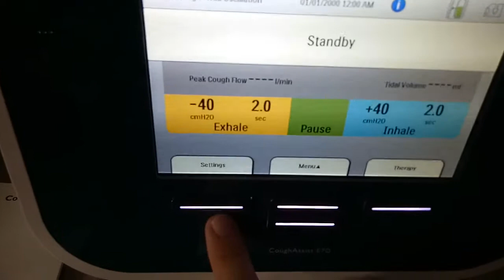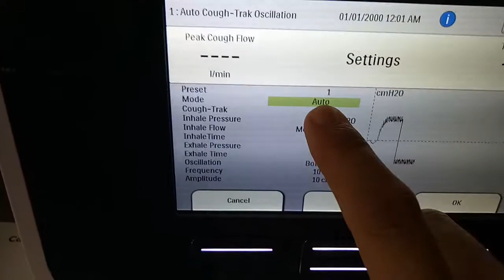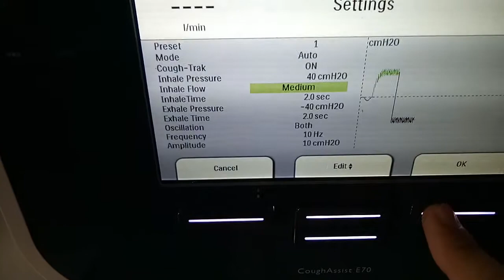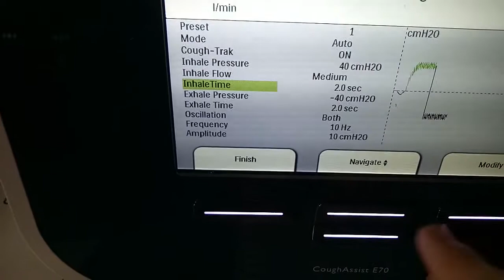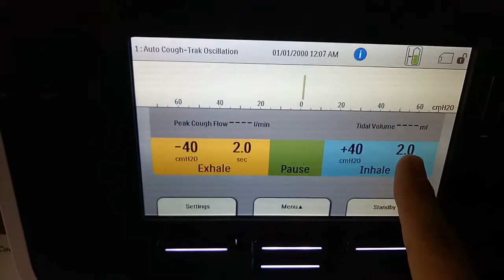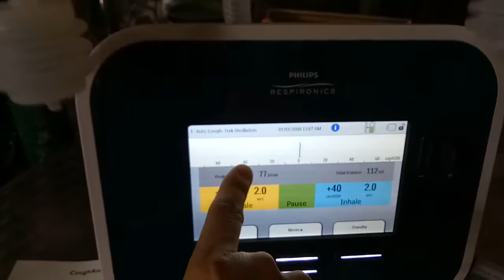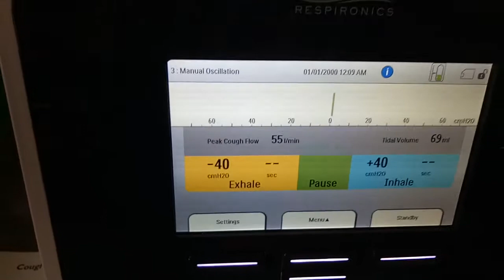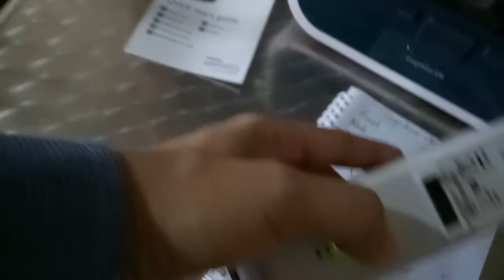CoughAssist E70: Settings & Buttonology (Part 1)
This video demonstrates the settings of Manual and Auto mode (with and without Cough-Trak) and Oscillation features in CoughAssist E70 machine using infant test lungs. CoughAssist using mechanical in-exsufflation technique to loosen and remove airway secretions via non-invasive masks/ mouth piece or trachy/ endo-tracheal tubes as alternative to deep suctioning, and hence prevent pneumonia.